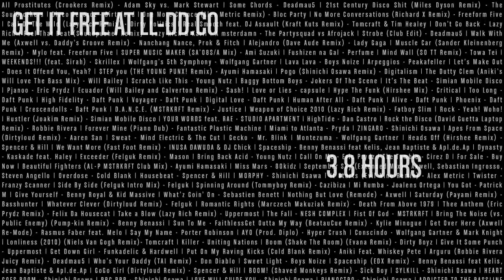NESHCAST ARCHIVE now available!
Supercut of NESTCAST ARCHIVE. One beat from each of the 182 songs included in NESHCAST ARCHIVE.

NESHCAST was a 22-week DJ mix podcast. Now, all 3.8 hours of mixed goodness is available in one release. 182 songs, 22 mixes, nonstop dance music.

Follow @brycas on Twitter